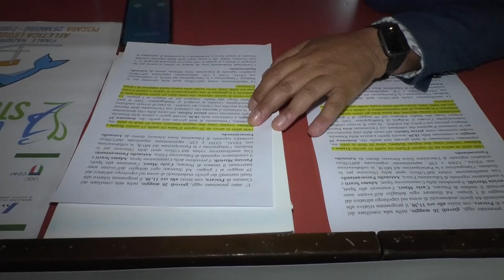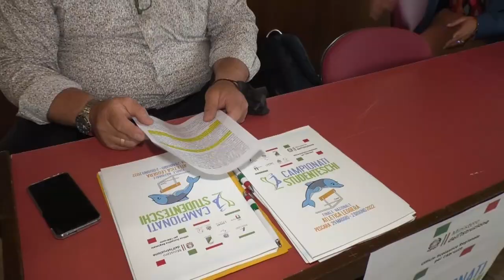A Pescara le finali nazionali dei campionati studenteschi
Pescara ospiterà le finali nazionali dei Campionati studenteschi di atletica leggera dal 29 maggio al 2 giugno. L’evento è stato presentato questa mattina